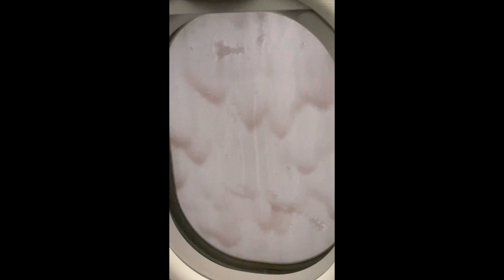De icing of Aeroflot- the official Russian aircraft before its takeoff from Moscow